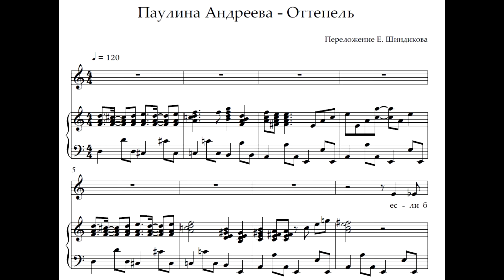Ноты Паулина Андреева - Оттепель (К. Меладзе)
На видео показаны первые 2 строчки нот, написанных в нотном редакторе. Аудиодорожка взята из того же нотного редактора.